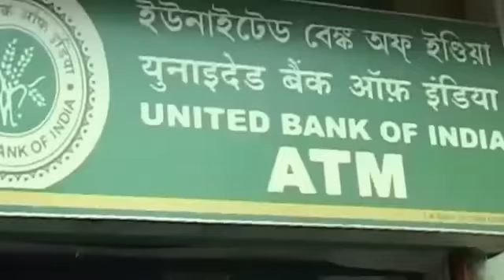Pedal mari mari tralukya sonowal